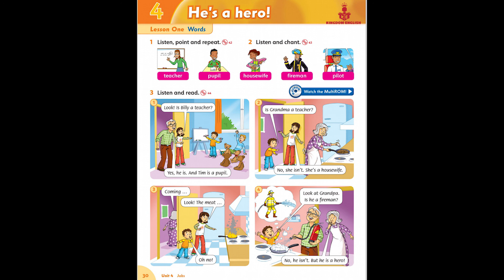F&F1- UNIT 4 LESSON 1